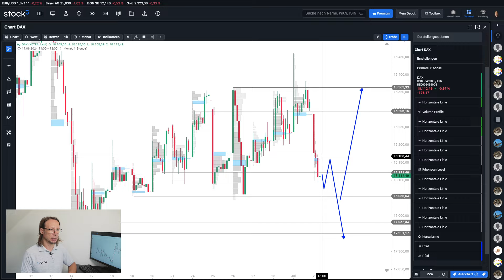Die Wolken werden dunkler! DAX-Analyse am Mittag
Die Range im DAX ist noch nicht beendet, aber es mehren sich die bärischen Anzeichen. Machen die Verkäufer heute wirklich Druck?

DAX am Mittag ist ein stock3 Format von stock3 Experte & Coach Rene Berteit. In diesem Aktien Video Format erfährst Du tagesaktuell, alle wichtigen Trading Signale vom DAX, welche Dir bei Deiner DAX Analyse helfen können. Du möchtest alles zum DAX aktuell wissen? Dann findest Du hier Deine tägliche DAX Analyse.